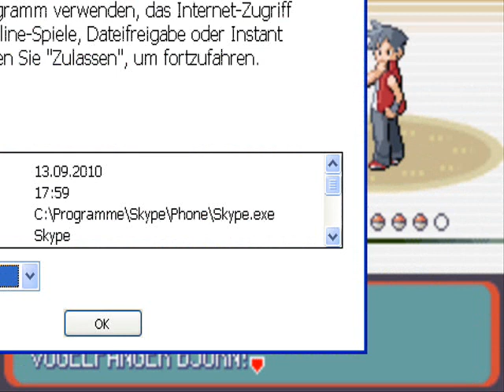Lets Play Pokemon Rubin Dark Type Only Run Part 17 -Pizzaservice